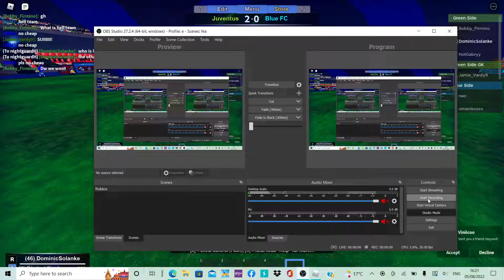Juventus crush LA Galaxy in first game of pre-season!